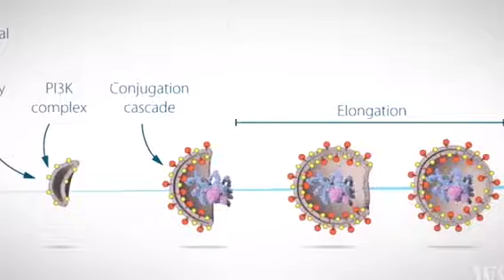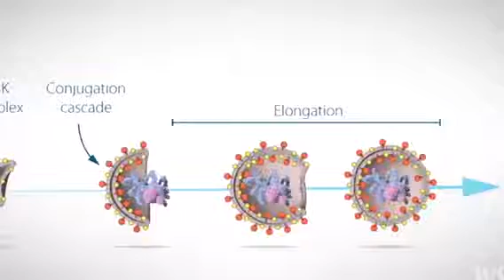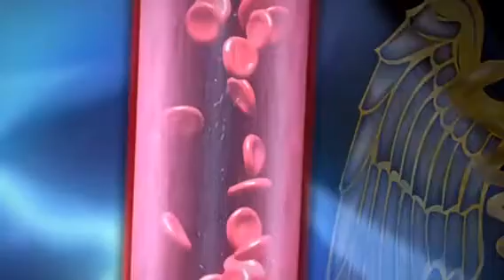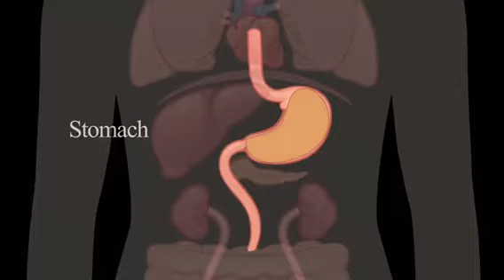Advantages of fasting in the body